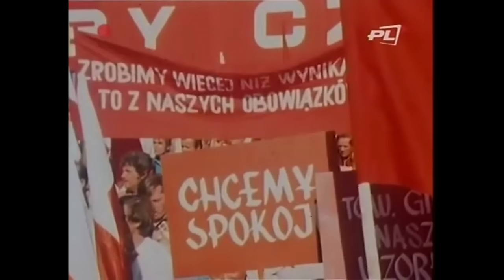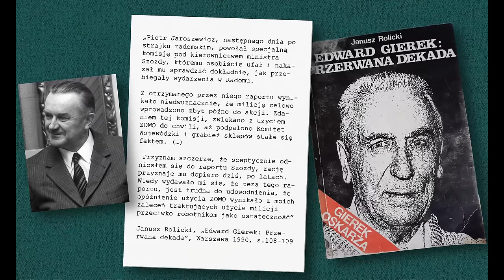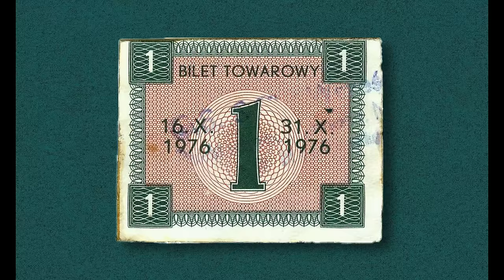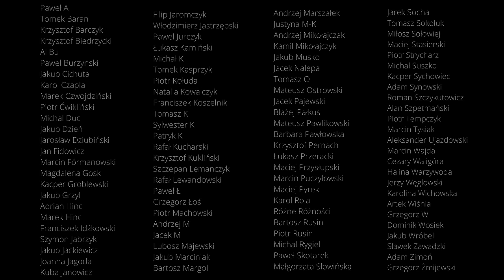Kres Iluzji – Czerwiec '76 | Dudek o Historii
Wsparcie kanału:
buycoffee.to/dudekohistorii

Warto przeczytać:
- Paweł Sasanka, "Czerwiec 1976. Geneza, przebieg, konsekwencje", IPN, Warszawa 2006.
- "Miasta buntu w imperium sowieckim. Konteksty radomskiego Czerwca 1976 r.", red. A. Kutkowski i S. Piątkowski, IPN, Lublin-Warszawa 2020.

Wykorzystano utwory:
Outro: Rattlesnake Railroad by Brett Van Donsel  2015 - @BVanDonsel